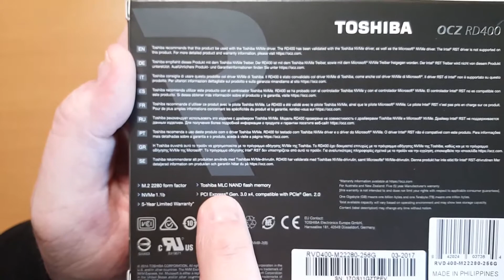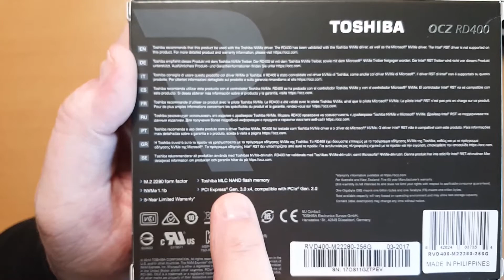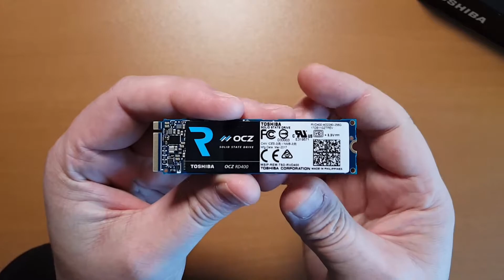Unbox Técnico Toshiba OCZ RD400 NVMe PCIe 256GB SSD